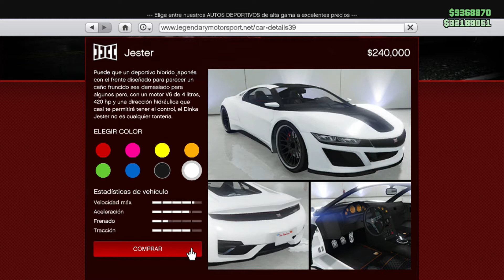Dinka Jester - GTA Online (The Business Update)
Juego: Grand Theft Auto Online
Plataforma: Xbox One
Captura: ElGato HD
Edición: Cyberlink Powerdirector 18